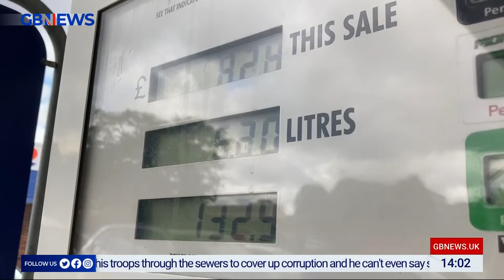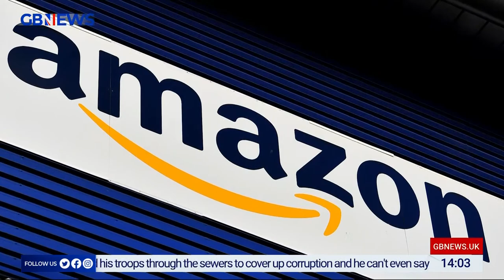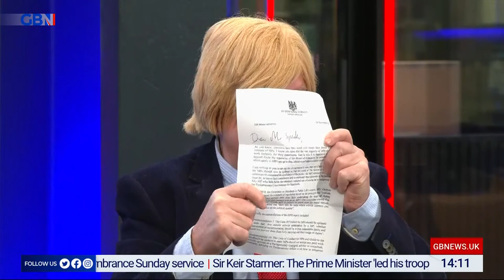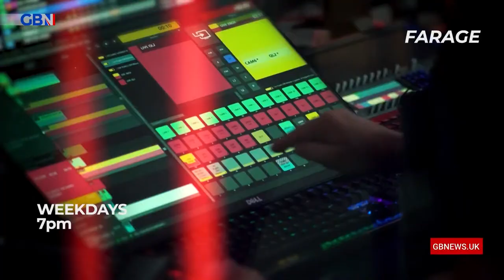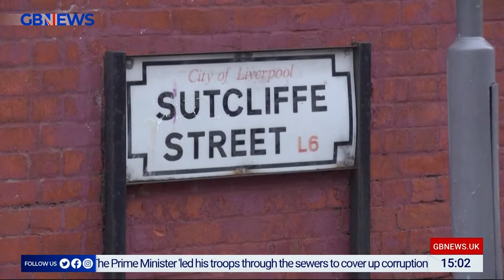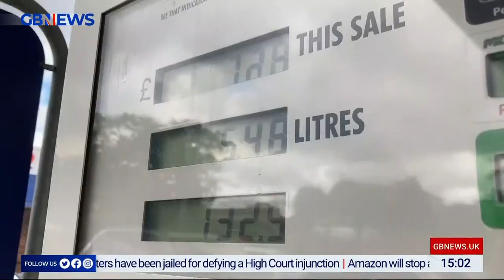De Piero & Halligan | Wednesday 17th November